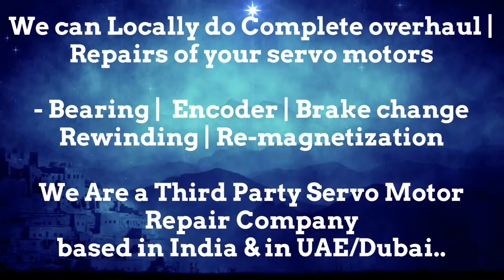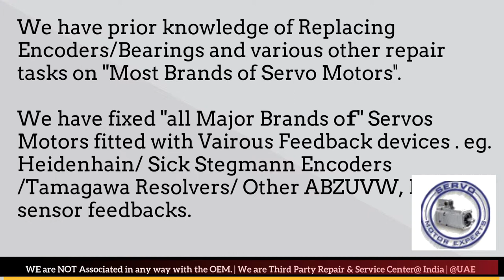LVD Strippit CNC Encoder FAulty motor encoder wiring, Most Common Causes Servo Motor Failure Error